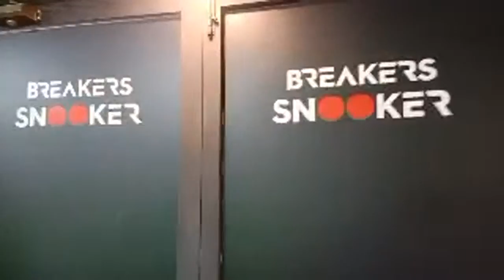Live At Inauguration Ceremony At Breakers I-8 Islamabad 2020!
To Join one-to-one snooker coaching sessions, please WhatsApp on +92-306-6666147 for details and bookings.

Arshad Ali Qureshi is Pakistan’s First-Ever Dual Certified professional snooker coach having certification from Australia (Robbie Foldvari, World CueSport Billiards Academy) & UK (Nic Barrow, The Snooker Gym). Join AQ’s snooker coaching sessional to get your snooker to the next level.  You can also invite him to your club, city or even to your country to help your snooker team professionally.

اپنے سنوکر کو اگلے درجے پر لے جانے کے لئے اے آر کا سکونر کوچنگ میں شامل ہونا. آپ ارشد قریشی کو آپ کے کلب، شہر یا پیشہ ورانہ طور پر اپنے سنوکر ٹیم میں مدد کرنے کے لئے بھی اپنے ملک میں بھی مدعو کرسکتے ہیں.

انضم إلى الدورة التدريبية في لعبة السنوكر من AQ للحصول على السنوكر الخاص بك إلى المستوى التالي. يمكنك أيضًا دعوة أرشد قريشي إلى ناديك أو مدينتك أو حتى إلى بلدك لمساعدة فريقك السنوكر على المستوى المهني.

加入AQ的斯诺克教练会议，让你的斯诺克更上一层楼。您还可以邀请Arshad Qureshi到您的俱乐部，城市甚至您的国家，以专业地帮助您的斯诺克队。

अपने स्नूकर को अगले स्तर तक पहुँचाने के लिए AQ के स्नूकर कोचिंग सेशनल से जुड़ें। आप अपने स्नूकर टीम को पेशेवर रूप से मदद करने के लिए अपने क्लब, शहर या यहां तक ​कि अपने देश में भी अरशद कुरैशी को आमंत्रित कर सकते हैं।